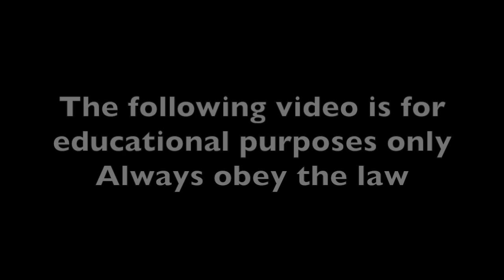Crazy Parking and Driving Fails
Uploaded as an educational video.  ALWAYS OBEY DRIVING and TRAFFIC LAWS No matter where you drive!
Showing the results of distracted driving, wreckless driving, intoxicated and driving. Texting and driving dangers!